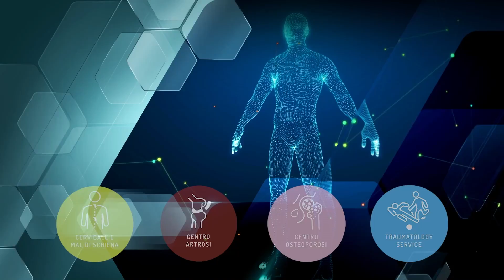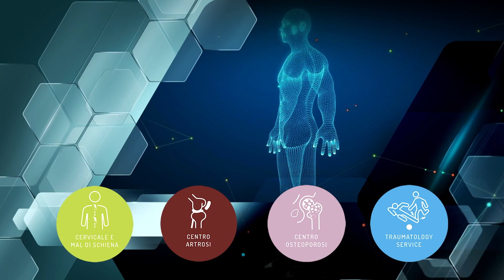Check-up Obiettivo Salute - 27^ puntata - Dr. Marco Corzani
Il Dottor Marco Corzani è un Medico Chirurgo Specialista in Ortopedia e Traumatologia, Specialista in chirurgia del ginocchio, caviglia e piede.

In questa puntata il Dottor Corzani ci parlerà del legamento crociato e del suo intervento.
Ascolta l'intervista per toglierti ogni curiosità su questo intervento.